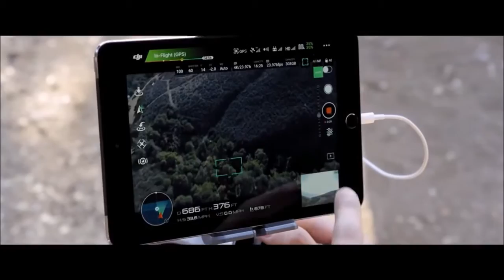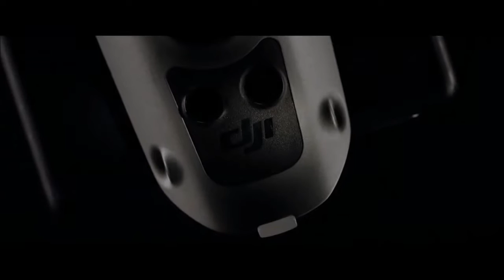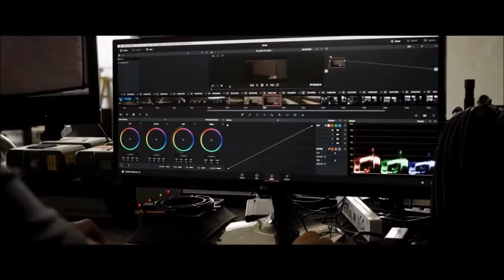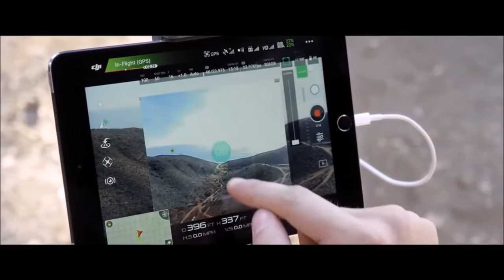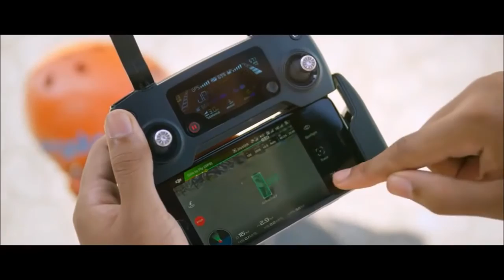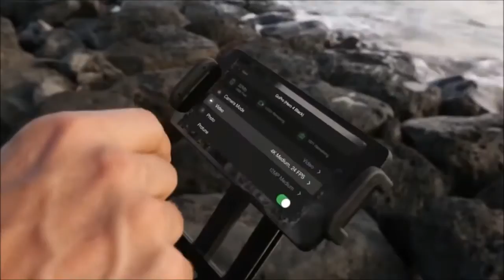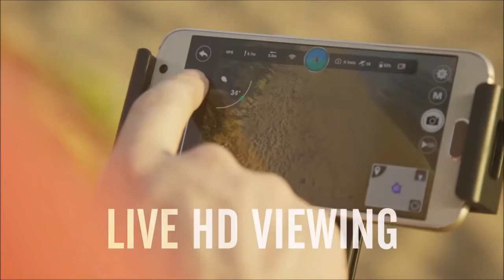5 New Drones For 2017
#1: DJI INSPIRE 2 (Available to Pre Order)
#2: DJI MAVIC PRO
#3: YUNEEC TYPHOON H
#4: 3D SOLO
#5: AUTEL ROBOTICS X STAR